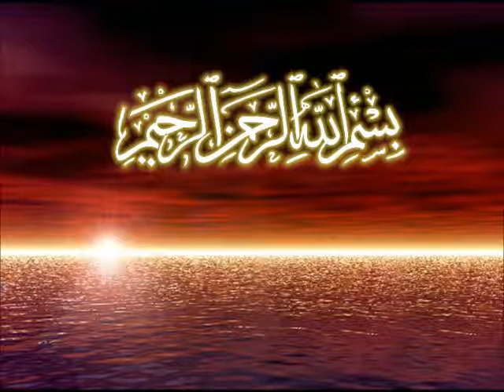6 Al AnamCattle,165ayat,20ruku,Mecca,urdu translation